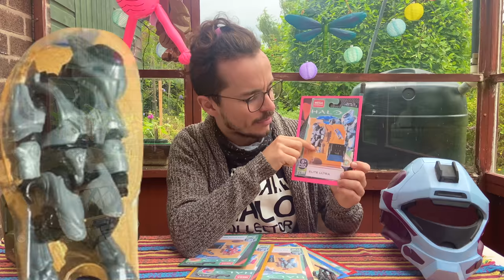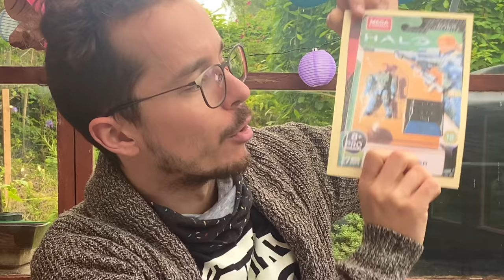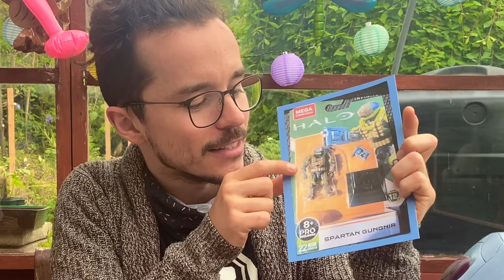NEW Halo Infinite Mega Construx ON SALE NOW! Halo Heroes S12.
This 'leak' gives me all kinds of emotions. First of all I LOVE the Halo Reach inspired design choices. If Halo Infinite heavily features Reach (especially after its release on PC) that seems like a very smart move from 343. What I am disappointed at is the lazy soft launch of people just finding them in Target. I only hope the other toys have a better press release leading up to the game!

Halo Franchise Microsoft Xbox Series X The Master Chief Collection PC Halo Reach Mega Construx Mega Bloks